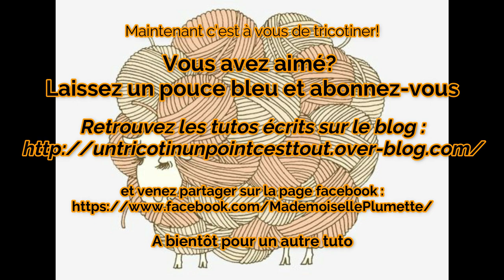Réaliser un pull au point bulle au tricotin géant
Voilà un pull doudou tout en rondeur au coloris printanier!
Encore une fois on pourrait imaginer que le point est compliqué mais il n'en est rien, c'est vraiment ultra simple à tricotiner. Vous savez faire une maille endroit et une maille envers? Vous saurez faire ce pull, et pour le temps de réalisation c'est pareil, pour un tel projet, c'est d'une rapidité déconcertante presque.
Vous aurez besoin du tricotin long 62 picots, du circulaire 41 picots et du circulaire 24 picots, de 6 pelotes de julia.
Ce pull convient bien pour une taille 34 à 38.
Si vous souhaitez faire une taille 40 - 42, je pense que pour les manches il faudrait ajouter 1 hauteur de motif, et pour le corps, le travailler en 2 parties, 2 x 36 picots, ce qui laisse la possibilité de fermer le dos et de laisser le devant ouvert pour le transformer en cardigan. ;)

Montage vidéo réalisé à l'aide du logiciel Filmora Wondershare 9
Musique mise à disposition par Youtube